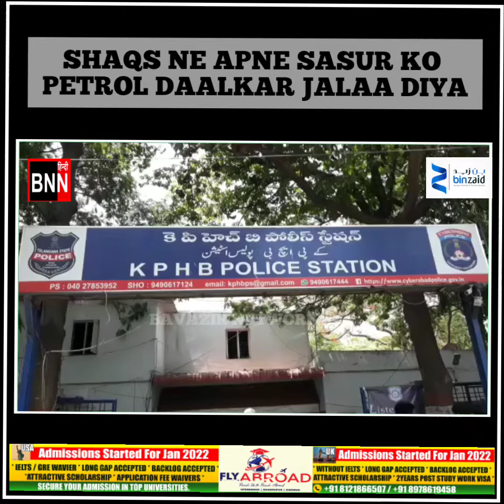SHAQS NE APNE SASUR KO PETROL DAALKAR JALAA DIYA